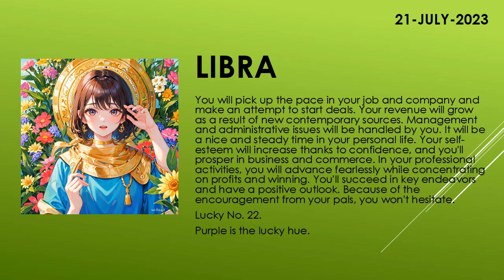Are you lucky today? | Today's Horoscope | 21th July 2023 | Daily Libra Horoscope